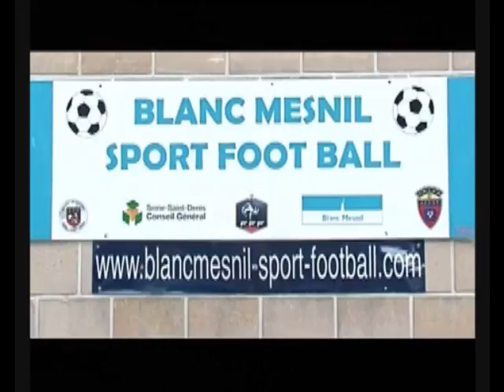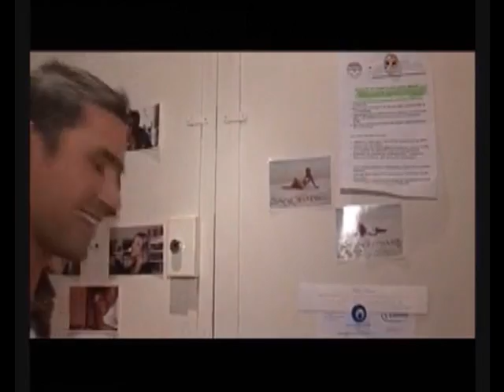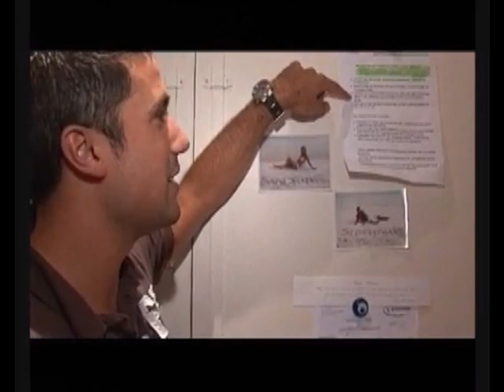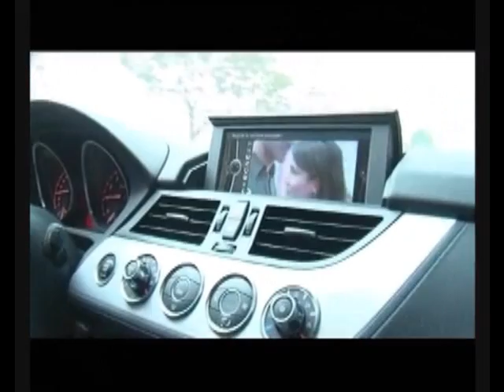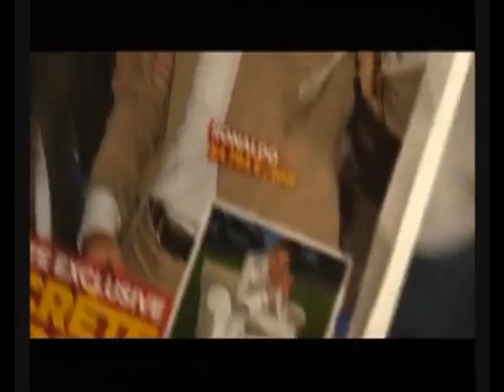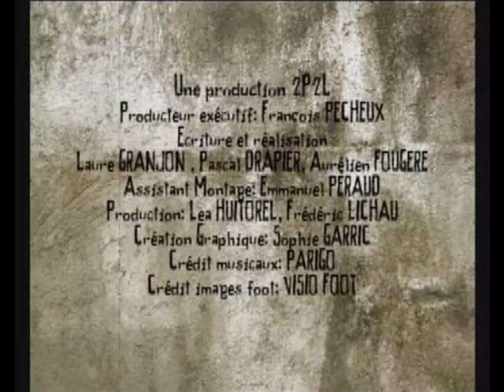93150 Un Autre Football - EPISODE 2